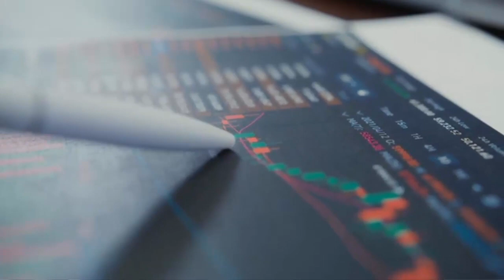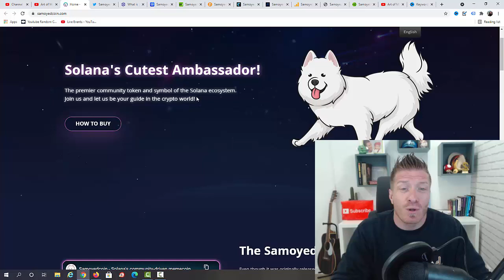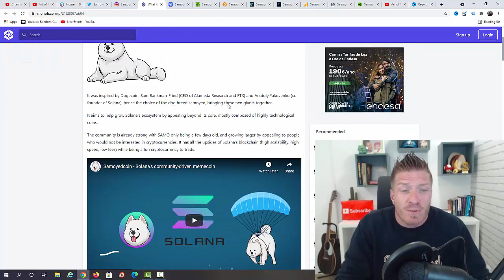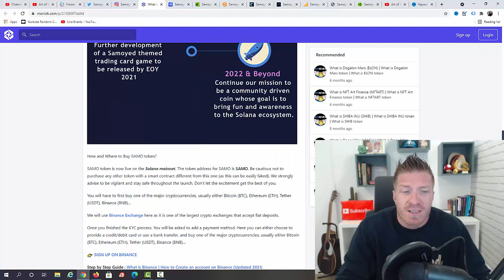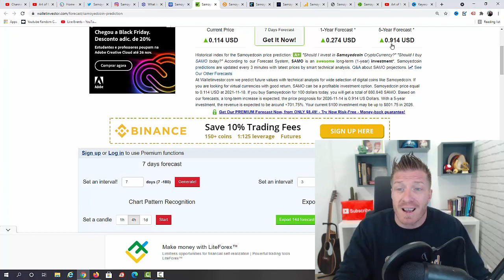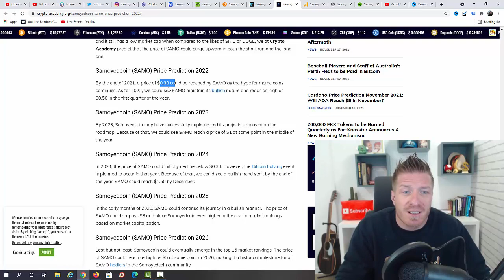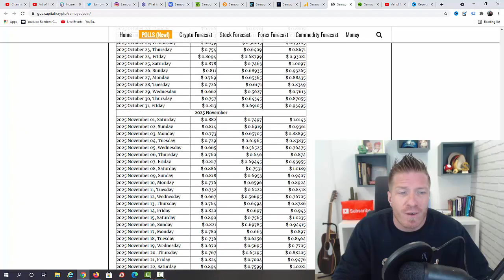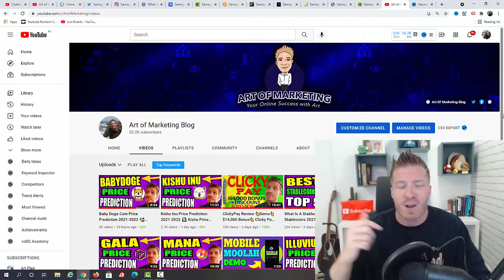Samoyedcoin Price Prediction 2021-2022 🐕 SAMO Price Prediction 2021-2025 🐕🐕🐕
This video is all about Samoyedcoin price prediction, and to be specific, Samoyedcoin price prediction 2021, and also in the future Samoyedcoin price prediction for 2025 and even 2030. What you're probably most interested in is the the Samoyedcoin price prediction and SAMO price in general, but I'll give you all the info on SAMO price prediction today, SAMO technical analysis and much more than just Samoyedcoin coin price analysis. We'll talk about SAMO technical analysis historically, Samoyedcoin and how it works, my personal SAMO price prediction 2021, Samoyedcoin technical analysis, today's SAMO analysis, Samoyedcoin news, and Samoyedcoin Crypto price increase in the next few days/weeks/months/years. Enjoy :)

- Art

CHAPTERS

00:00 Intro & Proof
00:40 Like & Sub
01:02 SAMO Website
02:53 SAMO Social
03:17 What is SAMO
04:14 SAMO Price
05:19 SAMO Prediction 1
05:40 SAMO Prediction 2
06:17 SAMO Prediction 3
06:59 SAMO Prediction 4
07:42 SAMO Prediction 5
08:13 SAMO Prediction 6
09:09 SAMO Prediction 7